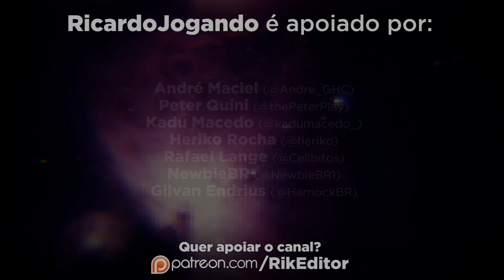REVÓLVER COMPLEXO | QSN #08-B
Música da Abertura e do Créditos:
DIM.M - 16BIT, ela é uma musica sobre licença CC.